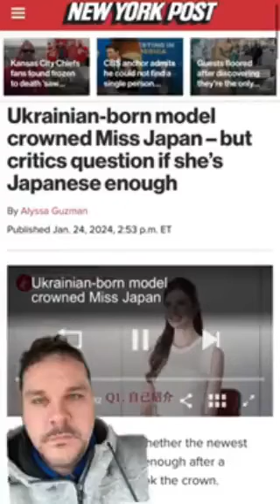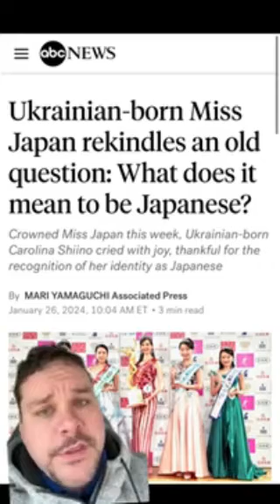Das ist die Miss JAPAN 2024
Beobachtungen über die Miss Japan Wahl 2024